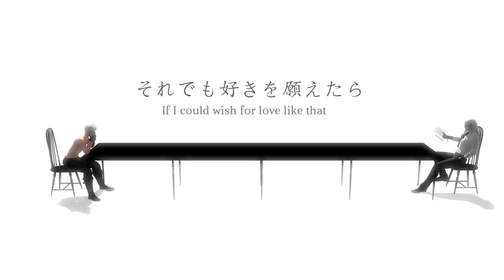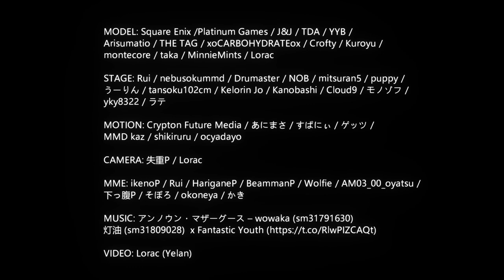【Nier:Automata MMD】Unknown Mother Goose (アンノウン・マザーグース)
I dedicate this video to the creator of this song, and to the game that I truly love - to Wowaka, to Nier: Automata.
Credit list is at the end of the video.